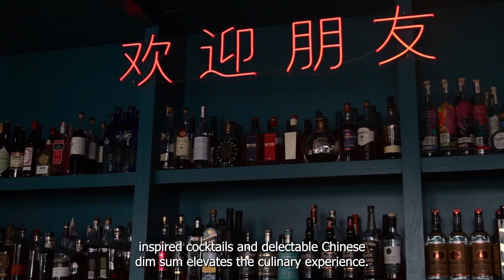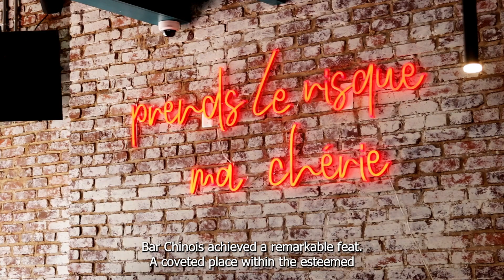Discover New Asian Culinary Haven of Taste and Culture in Washington, D.C.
Washington, D.C. (ShanghaiEye) - Situated in the heart of the lively Mt.Vernon Triangle, Bar Chinois has flourished as a dynamic gathering place for Washingtonians since its inception in October 2021, where the fusion of French-inspired cocktails and delectable Chinese dim sum elevates the culinary experience. The visionary team behind Bar Chinois comprises of Dean Mosones, Mark Minicucci, Jacob Simpson, and Margaux Donati.

Ingeniously partitioned, the physical space of Bar Chinois offers 36 inviting dining room seats, 24 welcoming bar stools, and an additional 24 outdoor seats on a charming patio to experience the warm embrace of Washington, D.C.. Welcoming guests with extended hours, the establishment comes alive from Tuesdays to Sundays, opening its doors at 5 p.m. and inviting patrons to revel until 1 a.m., with Fridays and Saturdays offering an even more vibrant atmosphere until 2 a.m.

An essential date to remember is August 28, 2023 (Monday) to September 3, 2023 (Sunday) when D.C. Restaurant Week takes center stage, offering an exceptional and affordable  culinary experience for all. The ambiance emanates a soothing radiance, enhanced by the gentle embrace of ambient red lighting that blends harmoniously with the subtle teals gracing the bar. The very essence of the space exudes an aura of warmth and elegance that envelops guests in a captivating experience of Washington, D.C..

Adding a further layer of enchantment to the story, two accomplished female chefs, both with roots tracing from Thailand to eventually settling in China, played a pivotal role in collaborating with the team. Their culinary expertise and creative insights have contributed to the exceptional menu that continues to captivate patrons and a homage to the rich tapestry of flavors woven from their journeys and experiences to elevate the experience of Bar Chinois’ customers.

This encapsulates the ethos that threads through Bar Chinois's vibrant atmosphere. “One thing I love about food and culinary is that it has the ability to transcend misconceptions or biases that we may possess. Through food and drink we celebrate and share each other’s cultures", according to Mosones. Approaching its two-year mark in the industry, Bar Chinois achieved a remarkable feat, a coveted place within the esteemed Michelin Guide, solidifying its presence in the culinary world.

As the vibrant atmosphere envelops all who enter, one thing becomes abundantly clear: i t's the reflection of their people that truly defines Bar Chinois. “I think it’s the reflection of our people. I think when they come through, they can see what we’re all about. They can taste what we’re all about. They can drink what we’re all about,” one of the owners, Dean Mosones shares thoughtfully. This sense of identity permeates every facet, weaving into the culinary delights and libations that grace each table.

Such dedication and authenticity haven't gone unnoticed. The establishment's commitment to its vision earned a distinct recognition – a place among the few celebrated restaurants in D.C. But for the team, the impact of this recognition remains profound. “Being one of the few restaurants in D.C. to have that recognition blew our minds. But we’re still trying to live in that recognition every day,” Mosones continues.

Bar Chinois and its upcoming sibling, Bar Japonais, stand as living embodiments of this commitment. Every experience, every sip, and every bite holds a piece of the team's dedication, inviting patrons to join in their journey of culinary exploration and heartfelt hospitality. The tantalizing flavors blend and the vibrant atmosphere envelops all who enter. This establishment stands not just as a dining destination but as a melting pot of culture, where the universal language of taste unites us all.

In this culinary haven, flavors blend, cultures converge, and a shared experience is savored.

ETB NEWS:  Isabelle Rodriguez,  Max Ren Contributed to this article  .